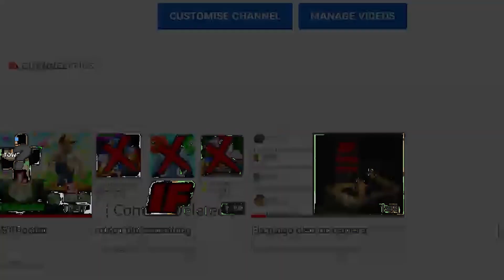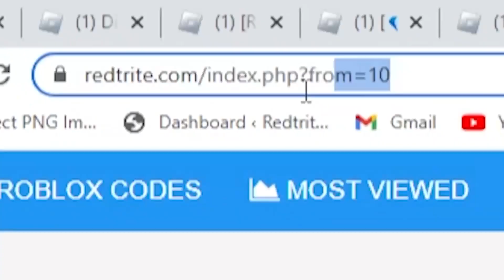(2022) ALL *NEW* SECRET OP CODES In Roblox Action Tower Defense!